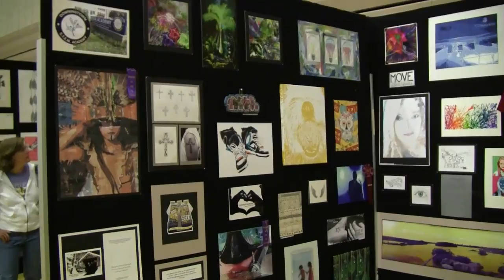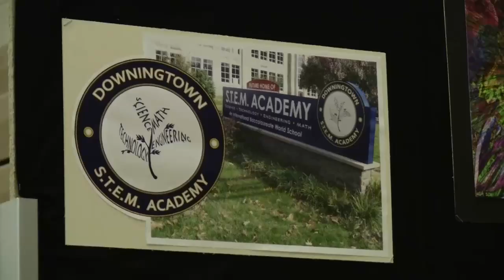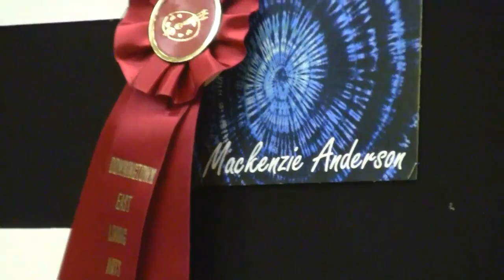artbeat.mp4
One Artist (Mackenzie) Exhibit from the 2011 Living Arts Show at Downingtown East High School.